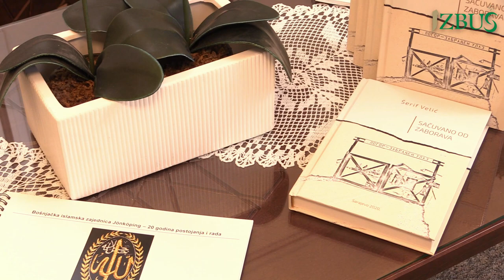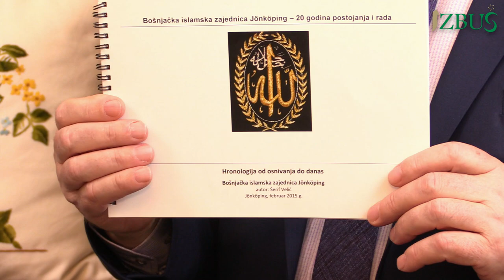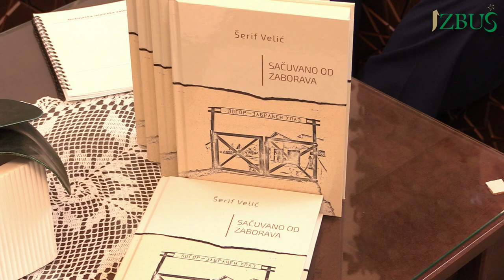RAZGOVORI: hadži-Šerif Velić, džemat Jönköping